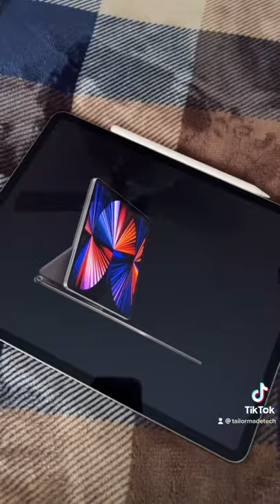Apple 2022 Preview 🔮🔮🔮🔮